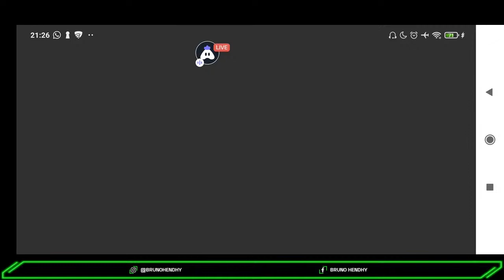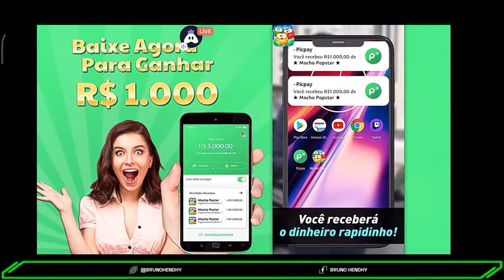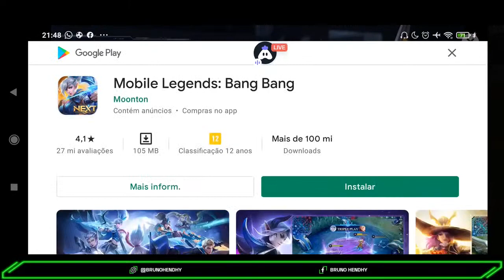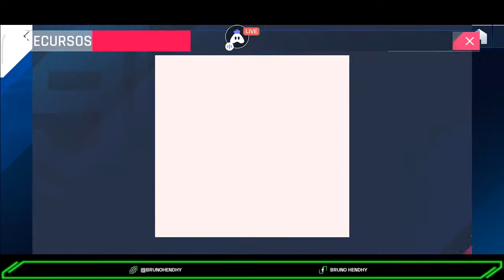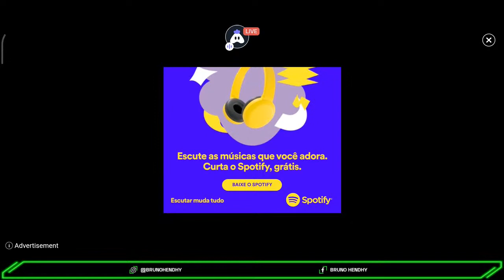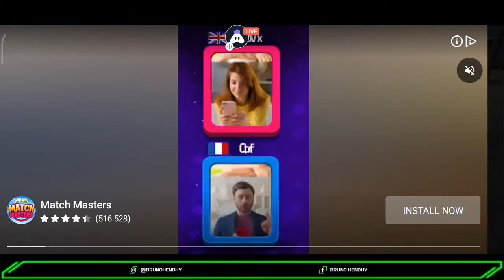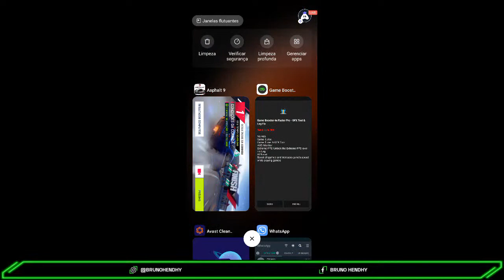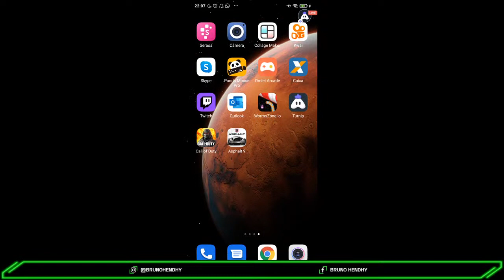LAMPIÃO AGORA E PILOTO METE O LOKO KKKKK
Hey folks! Watch me play Asphalt 9!

Today I am streaming asphalt9. Other popular games:
PUBG Mobile
Garena Free Fire
Among Us
Call of Duty Mobile
Fall Guys
Fortnite
Roblox
Minecraft